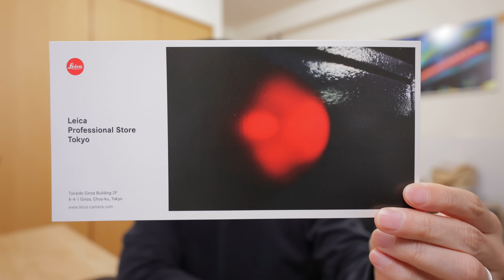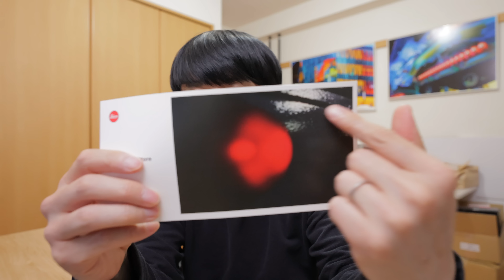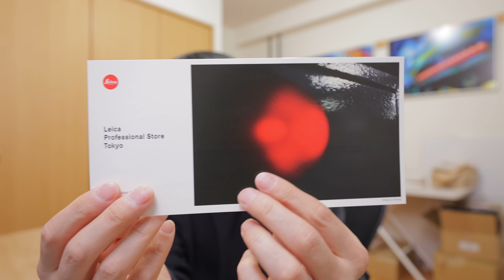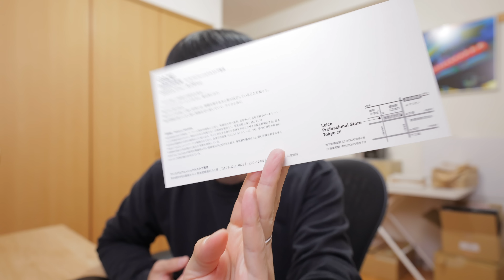R5 MarkⅡって２機種出るの？！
写真展 GAZE
会期：2023年6月1日（木）- 8月29日（火）
会場：ライカプロフェッショナルストア東京
東京都中央区銀座6-4-1 東海堂銀座ビル2階　Tel.
開館日時：火－土曜日 11:00-19:00（日曜・月曜定休）

2020年10月〜11月
写真集「COLOR OF TOKYO」上梓
2018年3月〜5月